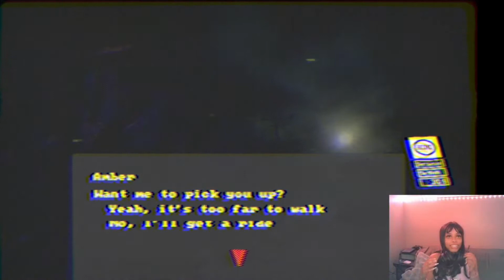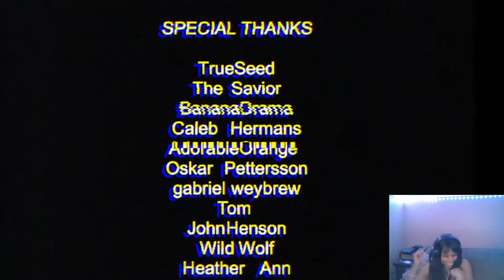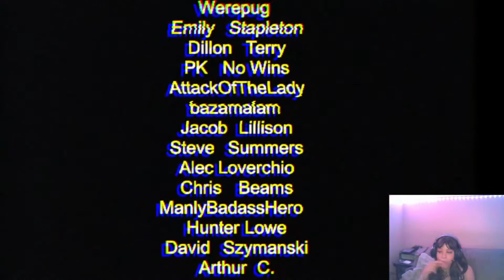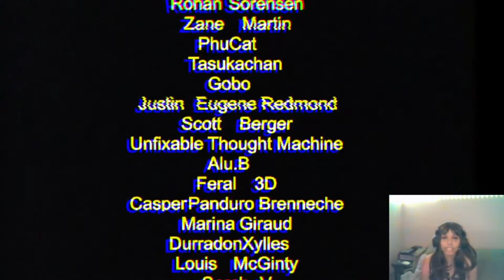Let’s Play: Puppet Combo’s Night Shift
Y’all have been asking and asking and asking and IVE FINALLY CAME THROUGH FOR YOU ALL!!! I definitely enjoyed playing this for a secondtime especially with my friends In the room with me! If you didn’t enjoy it, let me know what I can improve on in the comments! But I love you guys and until next time 🤍

Today we’re playing: Puppet Combo’s Night Shift